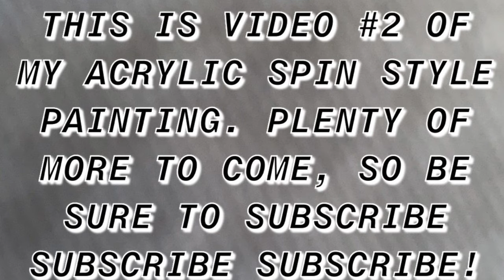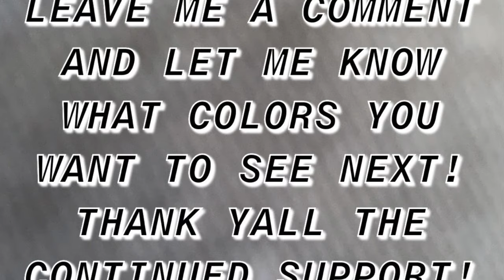Spin Art: Acrylic Painting Using a Drill For Spinning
About Static Art:
My channel was created to share my passion for art, and to share it with the world. I’ve been drawing and crafting ever since I was a young kid. I was nominated for numerous art awards growing up, and even received a national merit for one of my drawings titled “Little Soldier”, which was a dedication to fallen soldiers. My goal for this channel is to provide hours of content that is suitable for all audiences, being creative, informative, and most importantly, fun. Content will range anywhere from acrylic paintings, pencil sketches, 3D drawing instructional videos, “spin art” (my new personal favorite) and any other ideas that are eventually thrown my way. Your support matters the most.